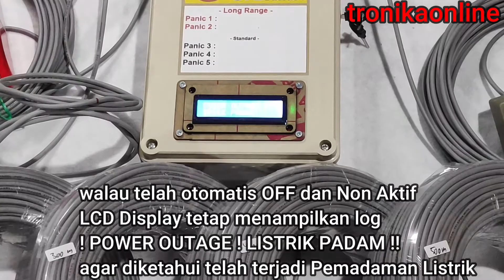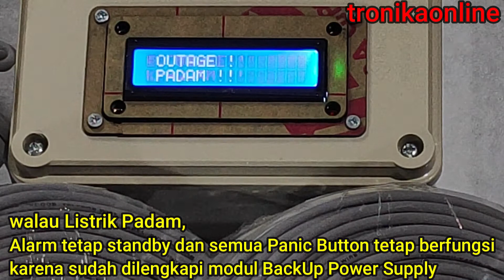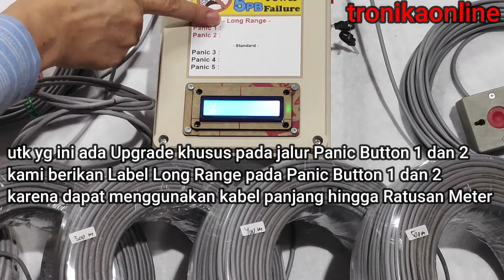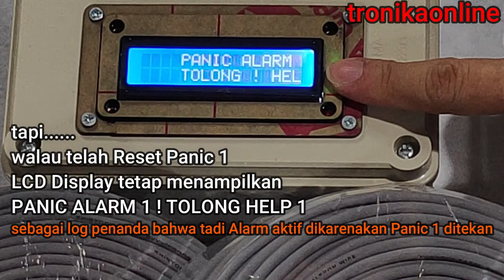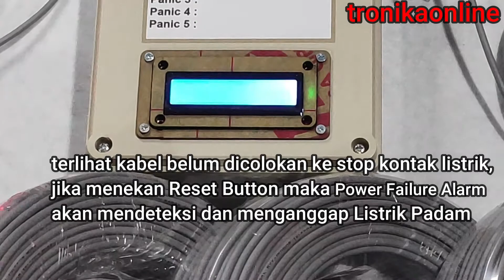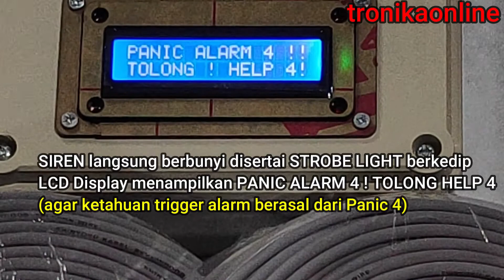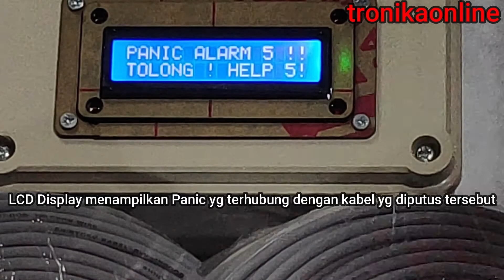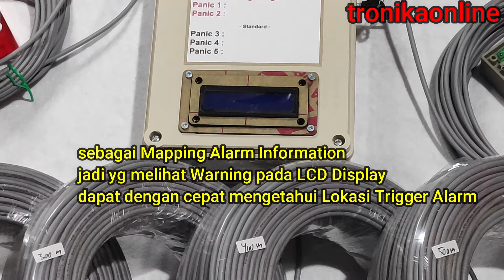SECURITY ALARM SYSTEM 5 Panic Button Emergency (2 LONG RANGE) Power Failure Alarm Listrik Padam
Tipe Tombol Panic :
OUTBOW KEY, utk reset harus pakai kunci.
INBOW KEY, utk reset harus pakai kunci (TIDAK TERMASUK INBOW DOS)
EMERGENCY, utk reset tarik kawat pada tombol dgn jari

Khusus link yg ini, jalur Panic Button 1 & 2 sudah di customize sehingga bisa masing-masing menggunakan kabel sepanjang 500 METER. Tapi karena terlalu riskan jika Alarm sudah terpasang rangkaian kabel sampai RATUSAN METER, maka agar memudahkan pengiriman serta pemasangan di lapangan, kabel bawaan Panic 1 & 2, hanya terpasang sepanjang 1 meter saja, nanti silahkan disambung sendiri dgn kabel yg anda pilih pada VARIAN.
Panjang kabel ke Siren Strobe, dan ke Panic Button 3, 4, dan 5, tetap masing-masing @15 Meter.

Alarm System sudah siap pakai dan sangat mudah digunakan tanpa perlu teknisi khusus, karena pada Box Panel hanya ada Saklar Kunci dan Reset Button.

Cara Alat ini berfungsi bisa langsung cek pada bagian bawah deskripsi dan lihat video nya.

Power: Listrik PLN 220VAC
Alarm sudah dilengkapi dengan Modul BackUp Power Supply, dan Holder utk 3pcs baterai 18650.
Jadi pada saat Listrik Padam, menurunkan MCB atau sengaja mencabut colokan listrik, Alarm tetap aktif.
+ yg ini ada tambahan fitur POWER FAILURE ALARM, saat power berpindah dari PLN ke Baterai pada saat Listrik Padam, secara bersamaan Siren Strobe BERBUNYI, disertai LCD menampilkan "POWER OUTAGE - LISTRIK PADAM !!" sebagai Warning yg mungkin diperlukan tindakan tertentu pada saat Listrik Padam, misal: menyalakan Genset dan Pompa Cadangan utk kolam ikan, mengganti Oxygen Concentrator dengan Tabung Oksigen, DLL...
Namun baterai nya belum termasuk ya, hal ini agar Alarm aman dapat dikirim ke luar pulau jawa.
Utk luar pulau jawa, sebaiknya baterai dibeli disana saja krn 3pcs baterai 18650 riskan kena return.

Wajib unboxing dan video pengetesan saat membuka paket, kabel harus masih dalam keadaan tergulung belum terpasang !